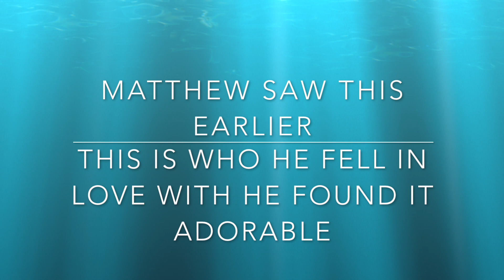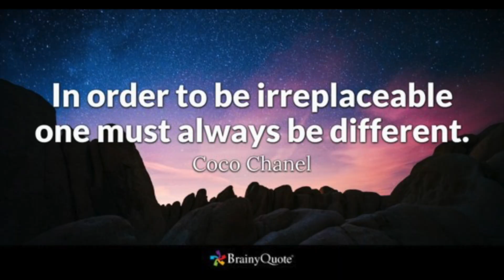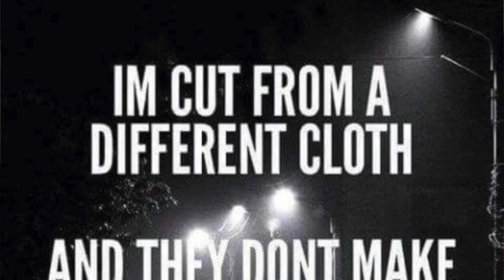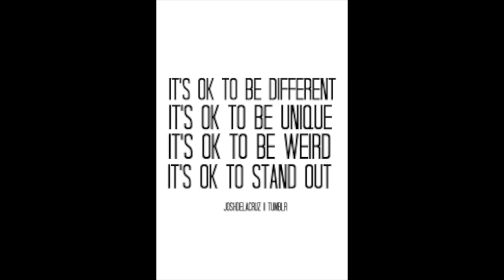Dare To Be The Real YOU - Emotional Message - Post-op day 8 Wls Revision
Facebook Nirvana Lee
Instagram Experiencing Nirvana

Gastric Bypass 464
Band Over Bypass 330
Panniculectomy 300
Lowest weight 287.0
Removal of band 310
Regain 343
Surgery Revision 307
Revision post-op 297.4 (this number will change weekly)